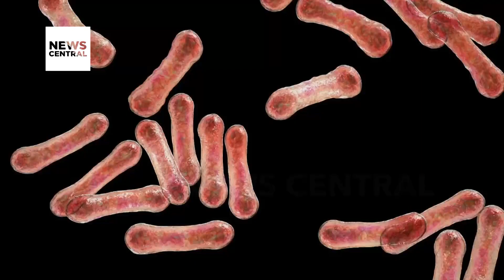South Africa Diphtheria Outbreak: Health Department Embark On Diphtheria Vaccination | NC Now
Guest: Dr Lesley Bamford, Child Health Specialist, National Health Department, Johannesburg, South Africa

Let's turn our attention to South Africa, where the Health Department has initiated a vaccination campaign to contain a diphtheria outbreak in the Western Cape. This response follows the death of a 19-year-old Pollsmoor Prison inmate last week due to the bacterial infection. Diphtheria is a highly contagious and potentially life-threatening bacterial infection that affects the respiratory tract.

Health officials reported that the deceased inmate had exhibited symptoms of the infection a week before his death. Subsequently, eight more inmates have tested positive, with only two experiencing mild symptoms. The vaccination campaign aims to prevent the further spread of Diphtheria and protect individuals in high-risk environments such as prisons.

South Africa Diphteria Outbreak: Health Department Embark On Diphtheria Vaccination | NC Now | 13-11-23